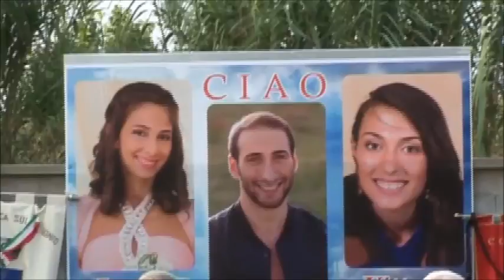funerali vittime 106 santa caterina